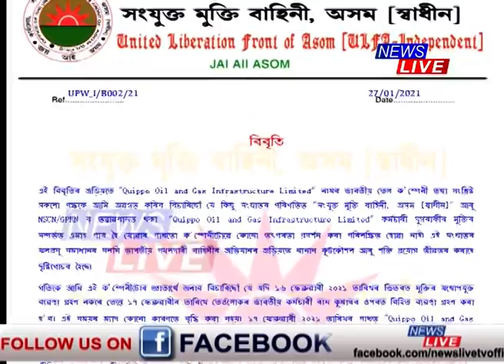ডেডলাইন ১৬ ফেব্ৰুৱাৰী! কুইপৰ দুই বিষয়াৰ মুক্তি পণৰ বাবে আলফাই দিয়া ডেডলাইন উকলিল!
ডেডলাইন ১৬ ফেব্ৰুৱাৰী। কুইপৰ দুই বিষয়াৰ মুক্তি পণৰ বাবে আলফাই দিয়া ডেডলাইন আজি উকলিল। প্ৰণৱ কুমাৰ গগৈ আৰু ৰাম কুমাৰক মুক্তিৰ বিনিময়ত ২০কোটি টকা মুক্তিৰ পণ দাবী কৰিছিল আলফাই। আজিৰ ভিতৰত মুক্তিপণ নিদিলে চূৰান্ত শাস্তিৰ সকীয়নি দিছিল আলফাই। কান্দি-কাটি ব্যাকুল প্ৰণৱ কুমাৰ গগৈৰ পৰিয়াল।